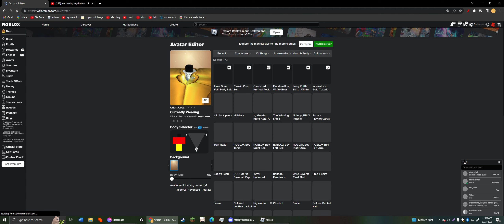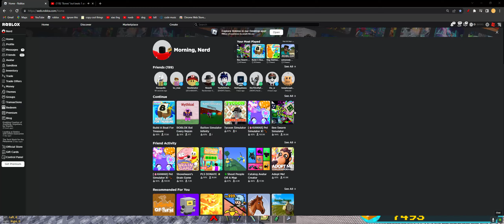build a boat